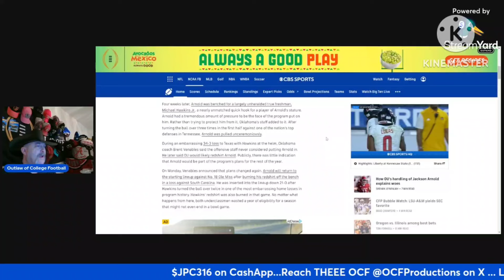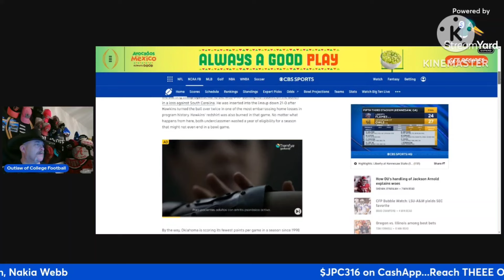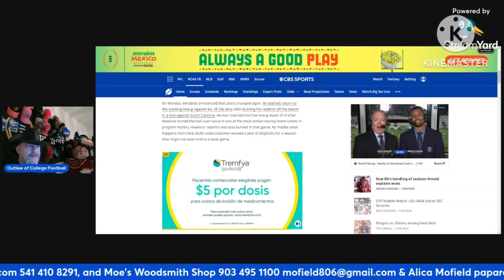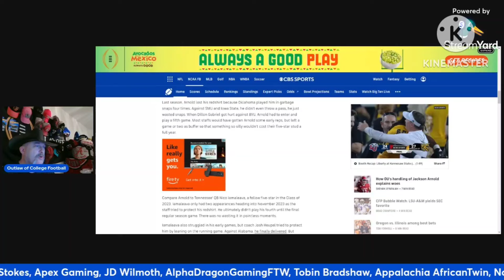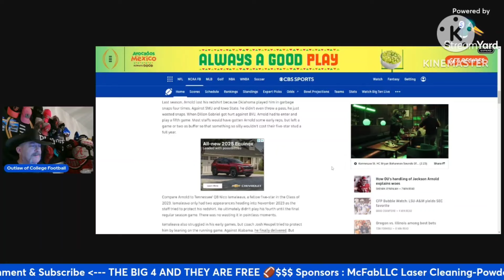Oklahoma's Brent Venables RED FLAGS & FUTURE of Oklahoma football?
Oklahoma's Brent Venables is starting to show some Red Flags as far as being a Head Coach in college football?